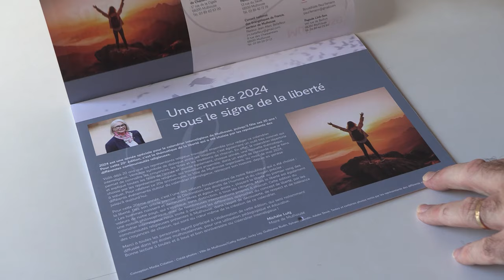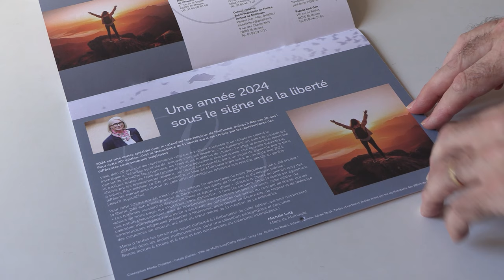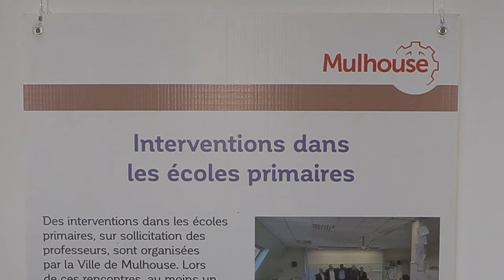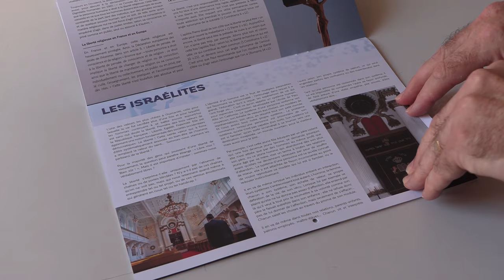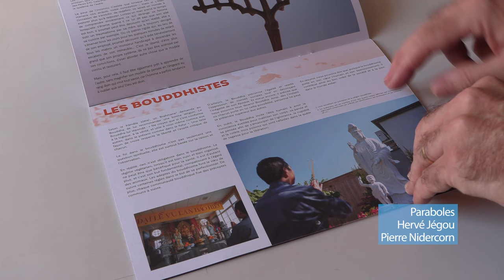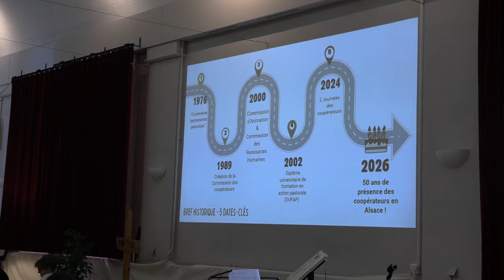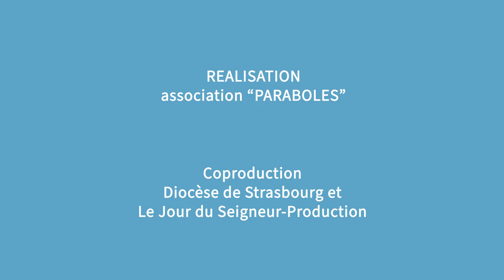PAR 773 (Rencontre avec Mgr Delannoy , Exposition sur le calendrier interreligieux)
Sommaire :

Rencontre de Mgr Delannoy avec les coopérateurs laïcs de la pastoral

Les agents pastoraux du diocèse de Strasbourg avaient une première rencontre avec leur nouvel archevêque, Mgr Pascal Delannoy, au Cercle Saint-Martin de Colmar. Une rencontre conviviale mais aussi une occasion pour dire leurs attentes dans leur mission au service du diocèse.

Exposition sur le calendrier interreligieux

En 2004, la municipalité de Mulhouse sortait son premier calendrier interreligieux. D'année en année, cette proposition est devenue un signe fort du dialogue interreligieux entre les différents cultes et les instances publiques. A l'occasion de son vingtième anniversaire une exposition était organisée à Mulhouse pour relire cette histoire.

Agenda Interreligieux